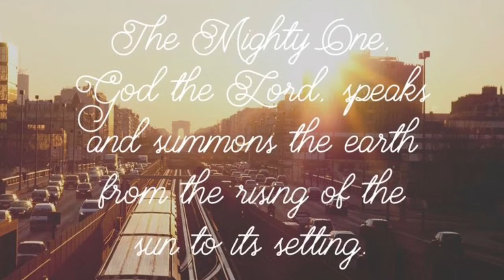Morning prayer 07/23/20 Pastor Daniel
Morning prayer with Pastor Daniel